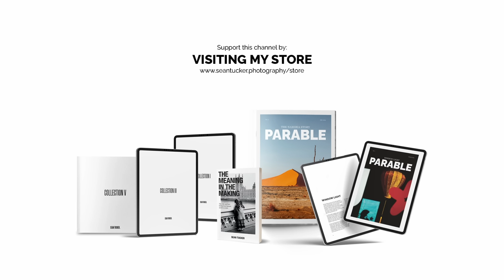The Strengths of being a Creative Introvert (feat. Margaret Soraya)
'Emulsion' by Gavin Luke

I sit down with Margaret Soraya to talk about her move to the remote Isle of Harris, her photography and painting work, and how she manages her life as a creative introvert.